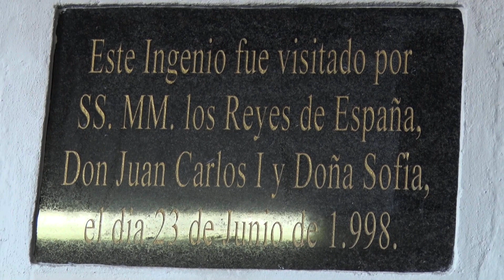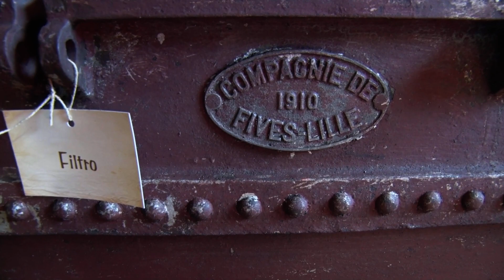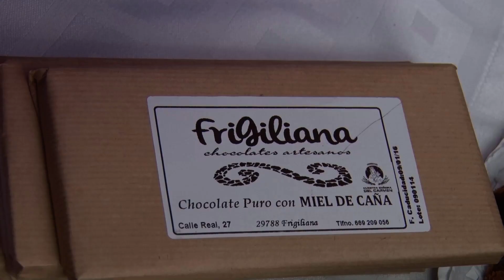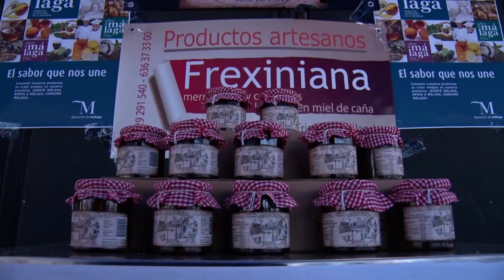I Dia de la Miel de Caña Frigiliana